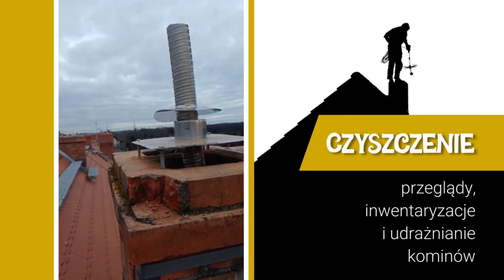Zakład kominiarski Wrocław Komintech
ZakładKominiarski Komintech rozpoczął swoją działalność w 2024 roku. Siedziba znajduje się we Wrocławiu, a właścicielem jest Jakub Zeidler.

Firma świadczy kompleksowe usługi kominiarskie. Swoim klientom oferuje przede wszystkim czyszczenie, przeglądy, inwentaryzacje i udrażnianie kominów. Zapewnia również pomiary skuteczności wentylacji mechanicznej, zabezpieczanie kominów przed ptakami i odbiory kominiarskie.

Fachowcy dokonują też kontroli i inspekcji przewodów kominowych, montują nasady kominowe i czyszczą piece kaflowe.

Dodatkowo zakład oferuje sporządzanie ekspertyz i opinii kominiarskich, które konieczne są do wypełnienia formalności i udokumentowania sprawności i bezpieczeństwa systemów kominiarskich.